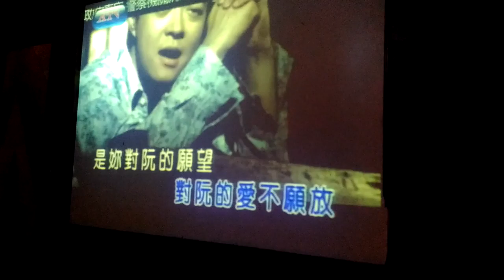『2016 隨性運動-8月壽星 歡唱趴』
■日期■2016/08/14(日)
■地點■高雄市 左營區【御花園KTV】
■說明■《送行》